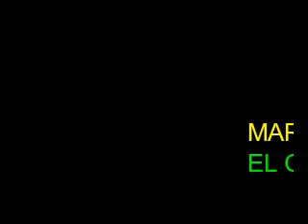MARTA OLIVERI (EL CONFINAMIENTO-19-)